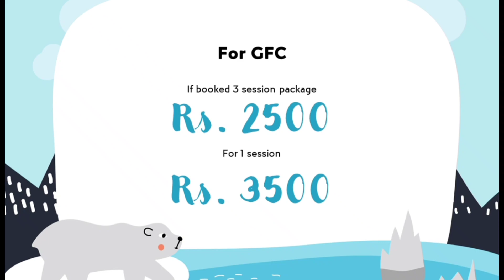WORST gfc treatment results 😡 gfc hair treatment results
My instagram ID (Pls ask all your doubts in youtube only)

UNIQUE HAIRGRO    CLINIC
100% natural result & patient satisfaction .
Hair Transplant Surgery
Consulting time : 9.30am
to 7pm
Address
I am located in MMDA
UNIQUE HAIR GRO TRANSPLANT CLINIC.        NO- i -133,MMDA MAIN ROAD, MMDA COLONY,ARUMBAKKAM,CHENNAI-600106

Things to carry for Hair Transplant - t.ly/CC5E

I got a severe hairfall after my first session taking GFC treatment.
gfc hair treatment results tamil

Products I am planning to buy: please give your review if you are already using these:
Hair comb
Hair Gummies